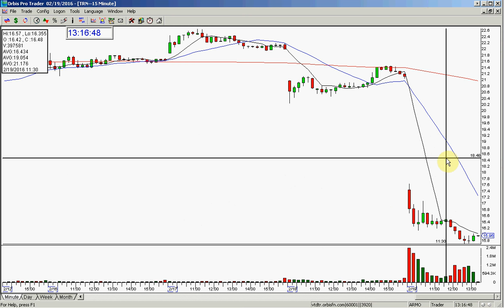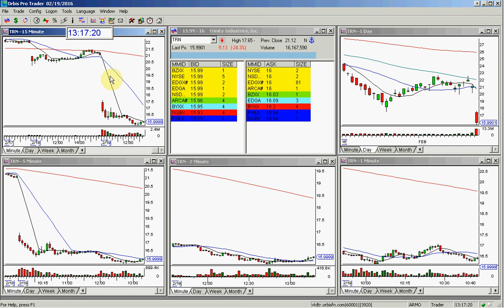TRV STOCK SWOOSH SHOW PLAY OF THE DAY 2 19 2016